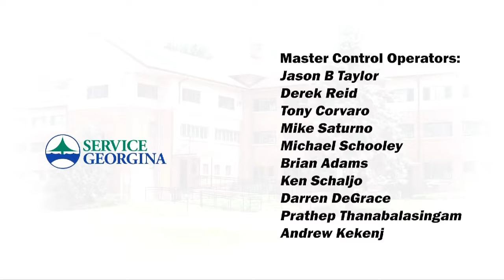Service Georgina | Rogers tv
This week Mayor Margaret Quirk discusses the role of Human Resources for the town of Georgina and the Town Clerk.